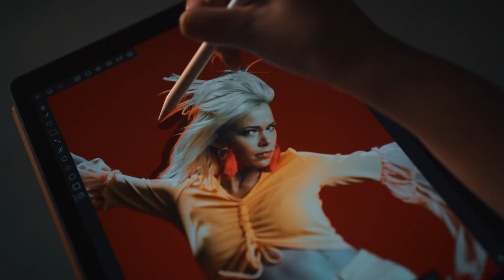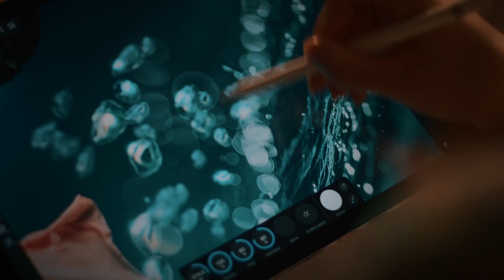Affinity Photo for iPad - another world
We had some fun with a Bolt cinebot to make our latest promo video for the launch of our 1.6.9 update to Affinity Photo for iPad.

Update includes:

- massively-expanded support for touch gesture control
- refined UI and much improved brush management
- a new Export persona, allowing instant export of multiple slices and layers
- many performance and other improvements.